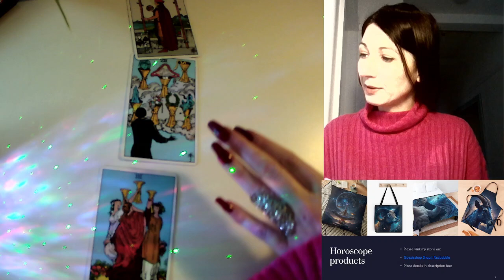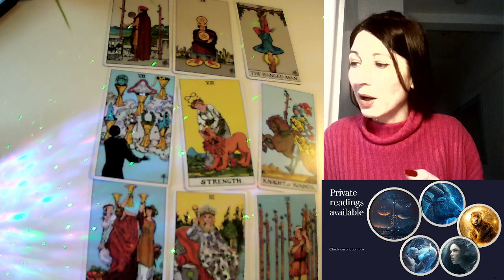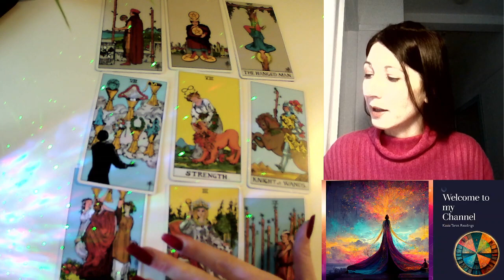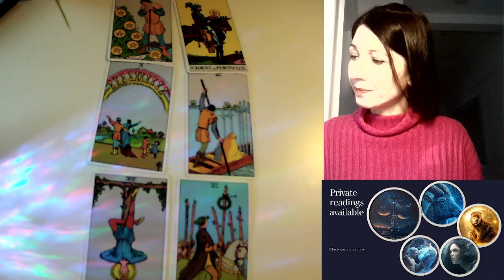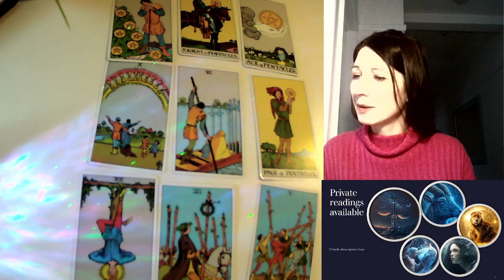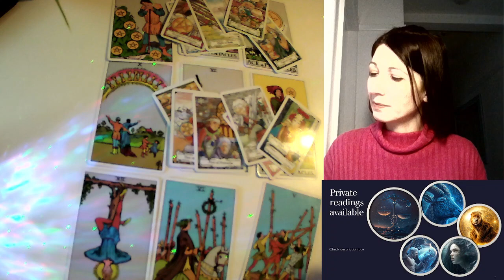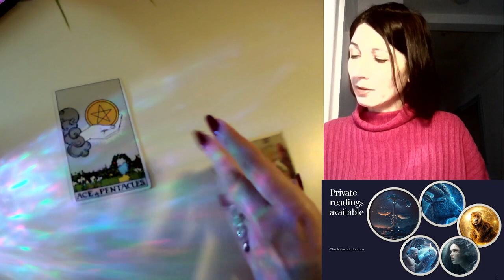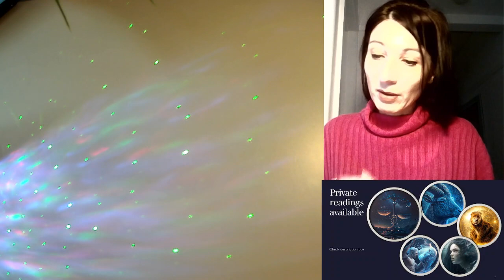GEMINI MARCH 2023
TO PURCHASE PRIVATE TAROT AND LENORMAND READINGS
SHORT, MEDIUM, LONG

ONLY £5 FOR SHORT PRIVATE TAROT READING
PLEASE PURCHASE ON ETSY (CLICK ON LINK BELOW):

Below is  the Link to the shop where you can purchase "Fantasy Lenormand" and "Fantasy Planetarium" Oracle cards

 OR